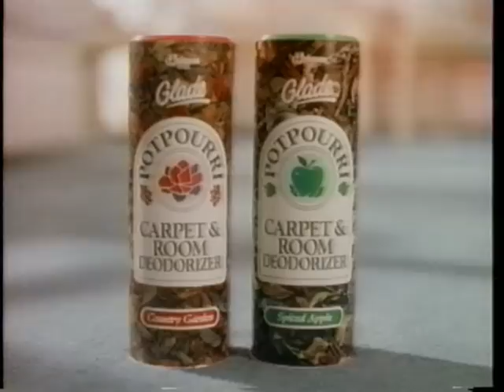Glade Potpourri Carpet & Room Deodorizer Commercial (1989)